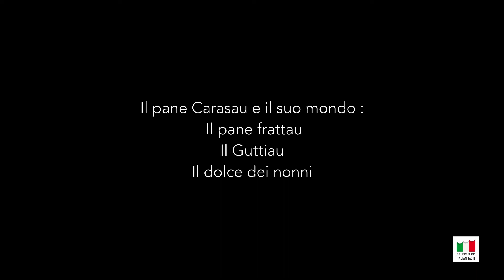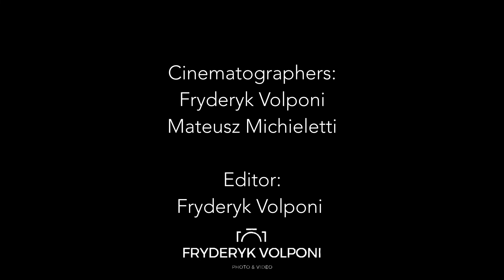V SETTIMANA DELLA CUCINA ITALIANA - ANUELO SERRA Il Pane Carasau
W ramach V Edycji Tygodnia Kuchni Włoskiej zapraszamy na oglądanie 5 wykładów o historii i aktualności tradycyjnych przepisów naszej kuchni, o jej składnikach i silnym powiązaniach kulturowych z terytorium.

Nell'ambito della V Edizione della Cucina Italiana Vi invitiamo alla visione di 5 lezioni sulla storia e l'attualità delle ricette tradizionali della nostra cucina, dei suoi ingredienti e dei suoi forti legami culturali con il territorio.